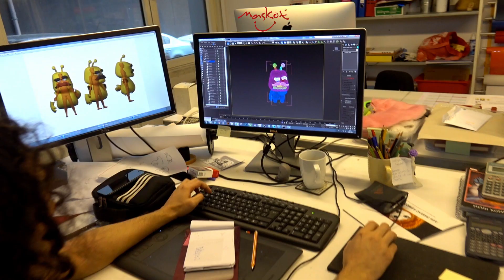Emocan Racon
Emocan Racon mascot produced by Maskot